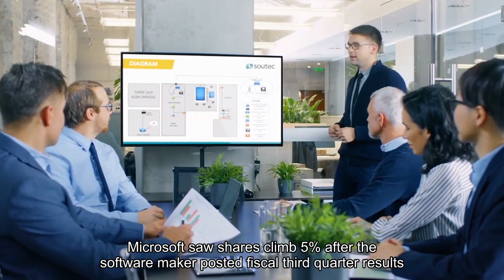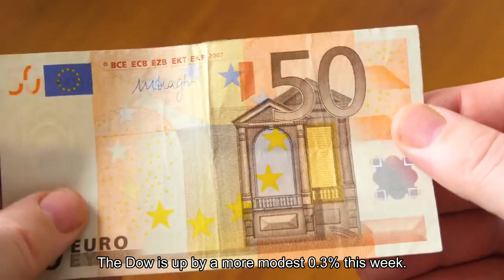S&P 500 futures pop in overnight trading boosted by Alphabet and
Stock futures rose in overnight trading Thursday as Big Tech names Alphabet and Microsoft saw shares rally on strong earnings. Futures on the Dow Jones Industrial Average gained 60 points. S&P 500 futures climbed 0.9% and Nasdaq 100 futures popped 1.2%. Shares of Alphabet soared about 15% in extended trading following a better-than-expected first-quarter earnings The company also authorized its first ever dividend, as well as a $70 billion buyback. Microsoft saw shares climb 5% after the software maker posted fiscal third-quarter results that surpassed Wall Street's expectations. The strength in these megacap stocks could give the major averages a boost after a losing day on Wall Street. The blue-chip Dow slid 375 points Thursday, while the S&P 500 and the Nasdaq Composite dropped 0.5% and 0.6%, respectively. Thursday's sell-off was triggered by new U. S. economic data that showed a sharp slowdown in growth and pointed to persistent inflation. Gross domestic product expanded by 1.6% in the first quarter, compared to a Dow Jones forecast of 2.4%. Meanwhile, the personal consumption expenditures price index for the period rose at a 3.4% pace, well above the previous quarter's 1.8% increase."The Fed will be more concerned by inflation running above their target in the first quarter than slower growth," said Bill Adams, chief economist at Comerica Bank. "The Fed is likely to slow the pace of their balance sheet runoffs at one of the next few meetings, but wait until September to start reducing interest rates."Still, major averages are on track for a winning week. The S&P 500 is up 1.6% week to date, on pace to break a three-week losing streak. The Nasdaq has gained more than 2%, headed for its first positive week in five. The Dow is up by a more modest 0.3% this week. So far, about 38% of the S&P 500 companies have reported quarterly results, and nearly 80% of those beat earnings expectations. Investors are waiting for more earnings from big energy firms Chevron and Exxon Mobil Friday before the bell. The personal consumption expenditures price index will be due on Friday morning, giving the Federal Reserve a detailed glimpse into the latest inflation metrics. For March, economists polled by Dow Jones anticipate headline PCE grew 0.3% from the prior month and by 2.6% from 12 months earlier. They expect that core prices, which exclude food and energy costs, grew by 0.3% on a monthly basis and by 2.7% year over year. The first-quarter gross domestic product report issued Thursday revealed that PCE for the period rose by 3.4%, well above the 1.8% increase in the fourth quarter. The result incited a sell-off for stocks as investors fretted over signs of stagflation – a scenario in which the economy's growth slows but inflation rises. Check out the companies making moves after the bell:Snap – Shares soared more than 27% in afterhours trading after the social media firm reported first-quarter results that beat analysts' estimates.